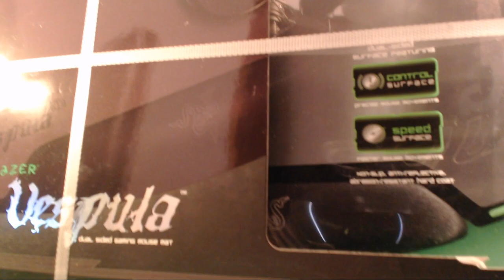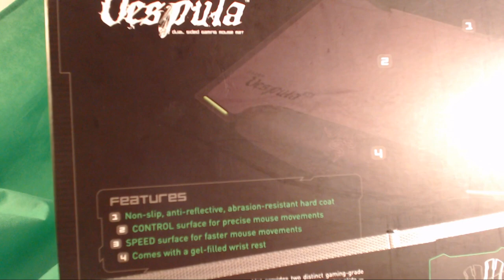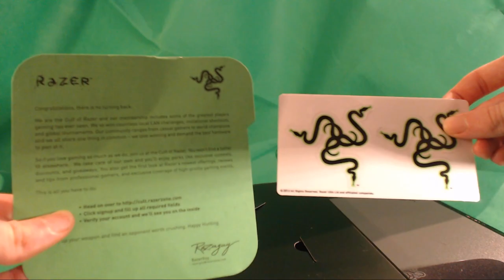Unboxing Razer Vespula + Review (Dutch/NL) - [Muismat]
vandaag ga ik de Razer Vespula unboxen samen met een kleine review van mijn nieuwe gaming muismat en eerste gedachtes erbij. Enjoy :D

➢ neem ook is een kijkje op mijn youtube partner (sam)